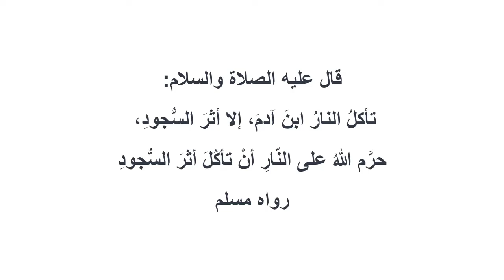كيف حرم الله على النار أن تأكل أثر السجود؟ ولماذا نسجد لله؟